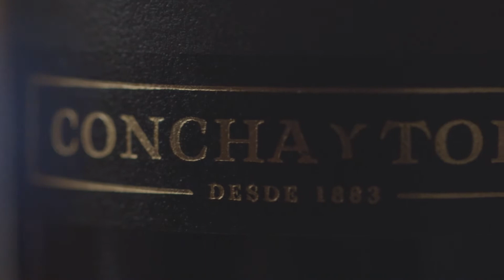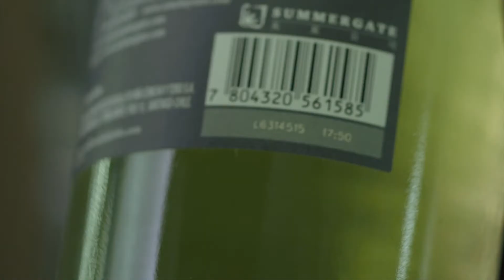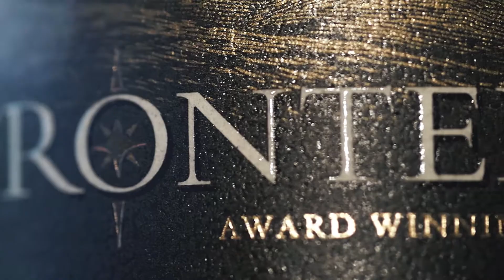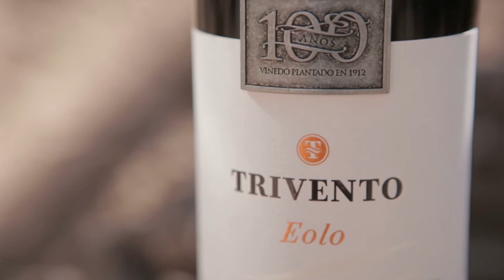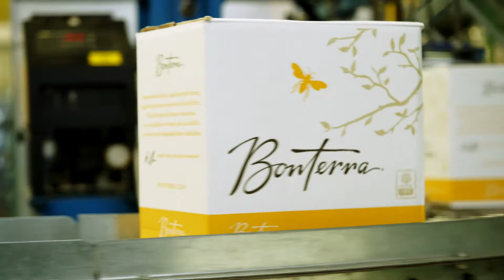Concha y Toro - A global business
Overview of Concha y Toro, one of the world's leading wine companies